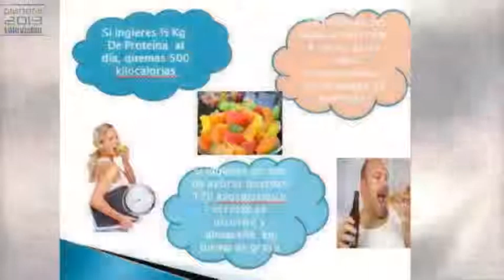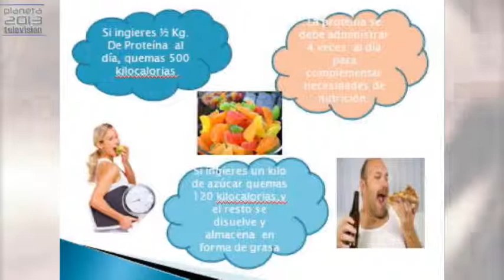Salud Holístika - Kromasol 3/4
Salud Holístika - Kromasol 20/05/2014 3/4 Conduce Ingrid Skoglund Invitada Juana Saldivar - Captured Live on Ustream